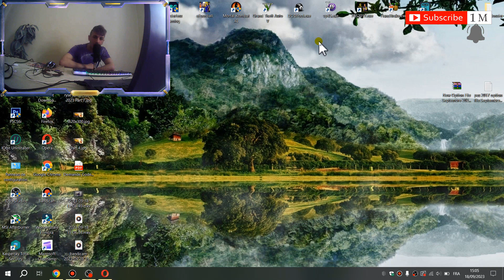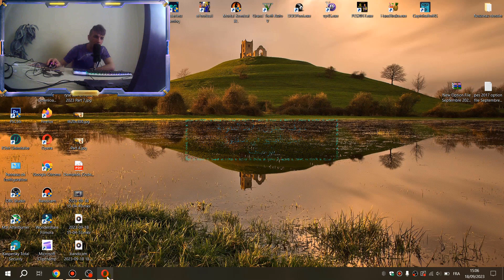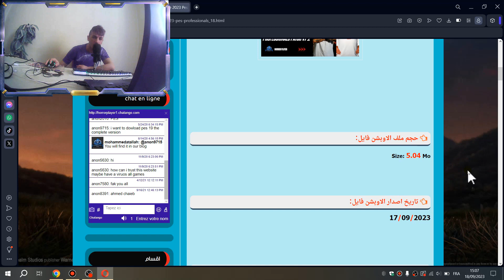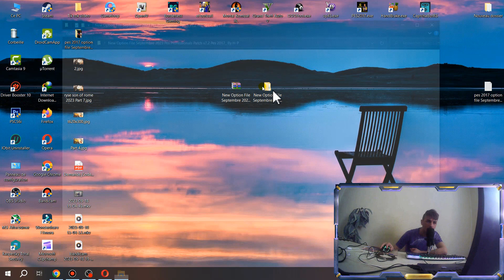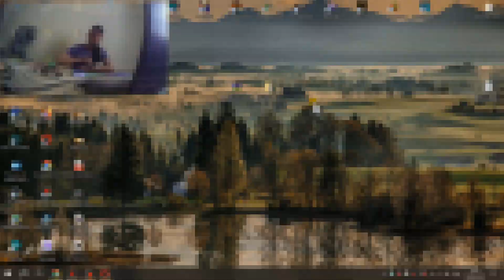اضافة الانتقالات الصيفية 2023 New Option File Pes Professionals Patch v7.2 Septembre 2023 Pes 2017 ✅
New Option File Pes Professionals Patch v7.2 Septembre 2023 Pes 2017,
 New Option File Pes Professionals Patch v7.2 Pes 2017,
 Pes Professionals Patch v7.2 Pes 2017,
Pes 2017, Pro evolution soccer 2017.
harry kane bayern munich,neymar al hilal,sergio ramos seville
لاتنسوا دعم القناة لنستمر ويسعدنا انضمامكم على القناة الخاصة بنا وشكرا.

Credits: PesProfessionalsPatch _ HorrorPlayer